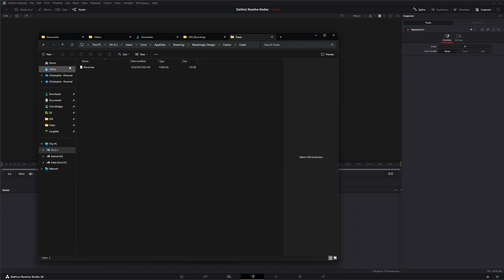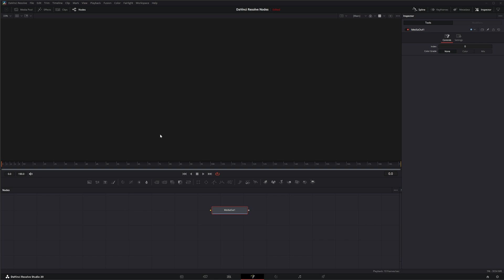DaVinci Resolve 20 Fusion Fuse Nodes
Daily node breakdown of DaVinci Resolve 20 Fusion nodes. In today's node we cover how to use Fuse Nodes.